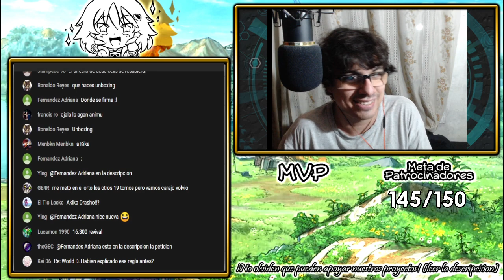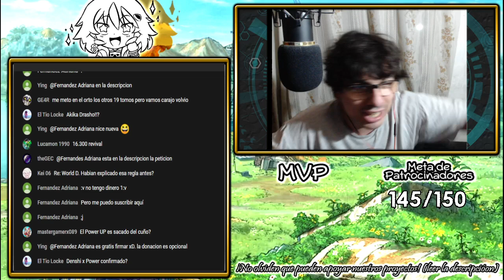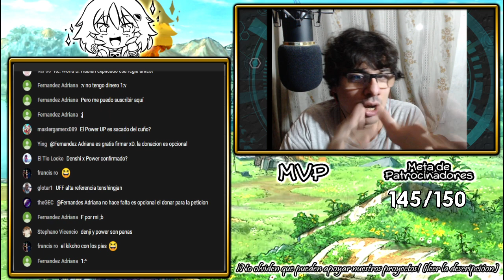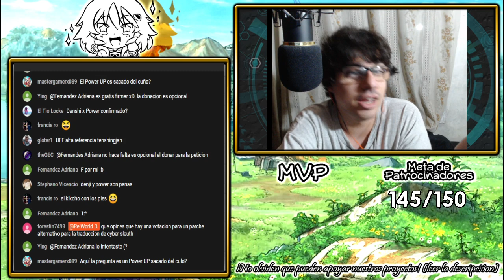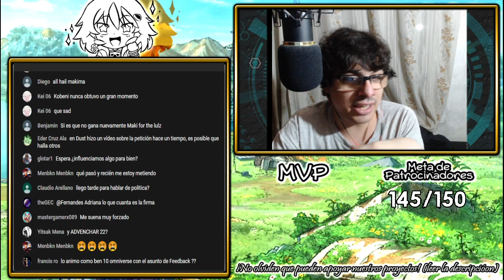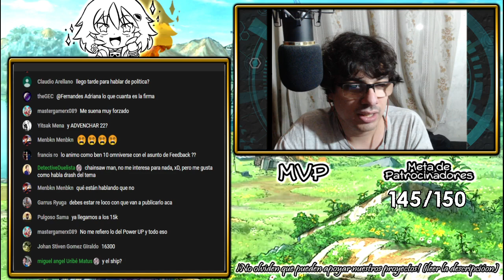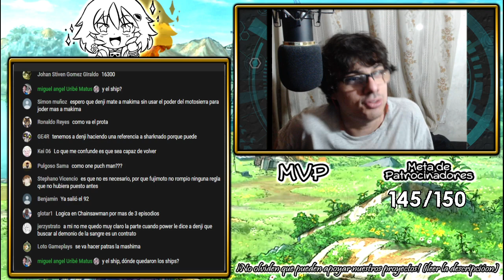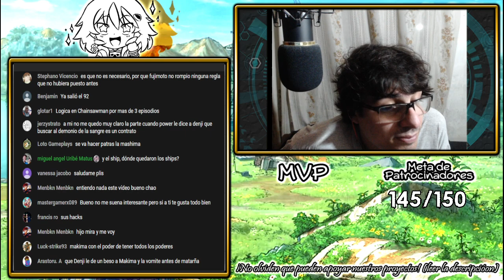¡POWER ES LA MEJOR! (Chainsaw Man 90-91 Review)